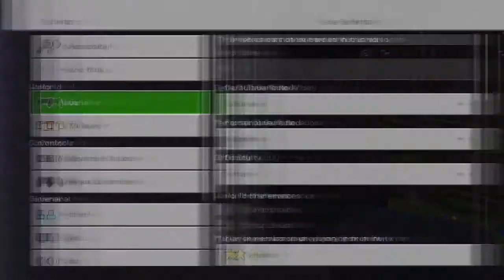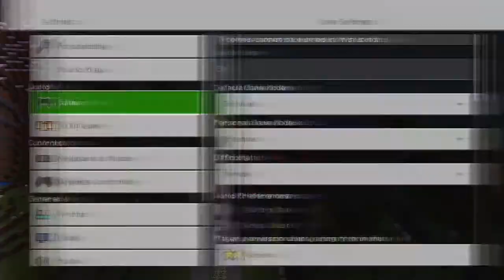Rabbit vs. Wolf build